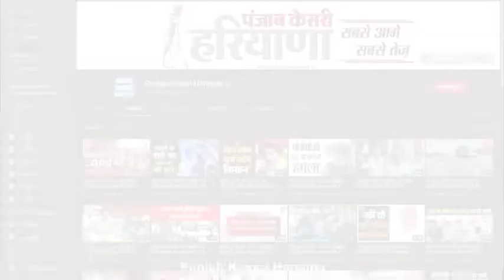एक परिवार पर दो दर्जन युवकों ने बोला हमला, घरेलू हिंसा को लेकर हुआ विवाद, चार लोग घायल